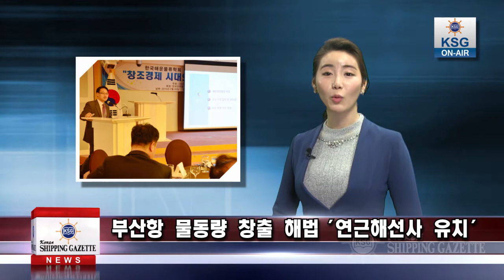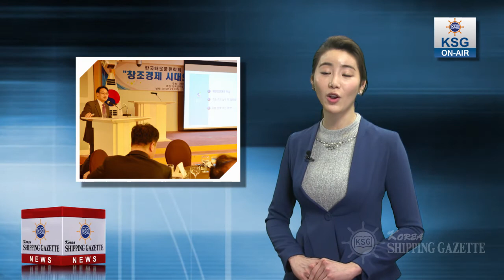부산항 물동량 창출 해법 '연근해선사 유치'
부산항이 견실한 물동량 성장세를 지속하기 위해선 연근해선사들의 기항이 더욱 늘어나야 한다는 주장이 제기됐습니다.

이수호 해양수산부 항만물류기획과장은 지난달 26일 서울 로얄호텔에서 열린 제60회 정기학술대회에서 중국항만의 급부상에 대응하기 위해 부산 신항은 원양·대형선사를, 북항은 연근해·피더선사를 연계해 발전시켜 나가야한다며 이 같이 말했습니다.

그는 고려해운 흥아해운 남성해운 등을 중심으로 해상 물동량이 크게 증가하고 있는 점을 들어 대형얼라이언스뿐 아니라 연근해선사 유치에 신경 써야 부산항이 견실한 성장세를 이어갈 것이라고 강조했습니다.

대형얼라이언스와 더불어 연근해선사들의 입항 확대에 초점을 맞추고 정책적인 지원이 병행돼야 환적 물동량이 더욱 증가할 수 있다는 지적입니다.

이수호 과장은 “최근 진행 중인 선박대형화는 부산 신항의 환적물량 증가에 플러스 요인으로 작용한다”며 “선사들이 북중국 항만보다 부산 신항을 기항할 수 있도록 해수부는 정책적인 노력을 지속적으로 벌여나가겠다”고 밝혀 주목을 받았습니다.

사진 : 이수호 해양수산부 항만물류기획과장.JPG